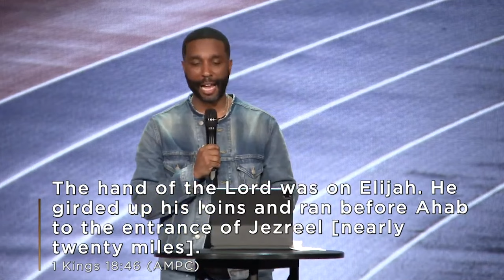Ready... Set... Go!:Every Runner Needs A Hand/ Pastor Otis Lockett Jr.